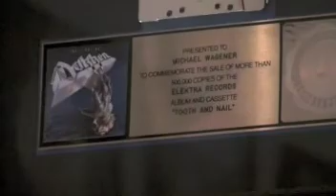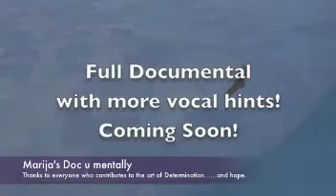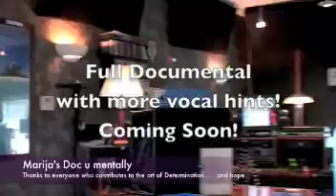Marija : Carry On documentary trailer Marija Canadian Recording artist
Marija at Wireworld recording "On the Inside" due to be released in October, 2009.